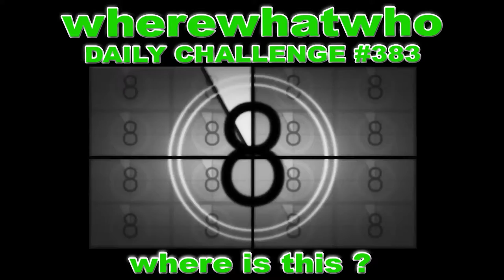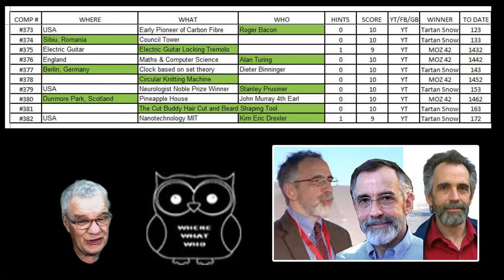wherewhatwho DAILY CHALLENGE #383